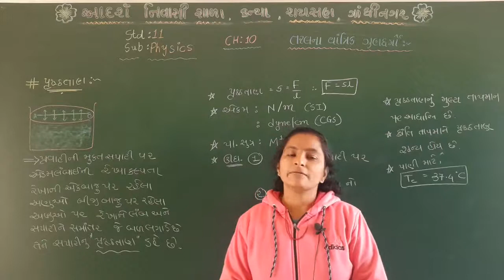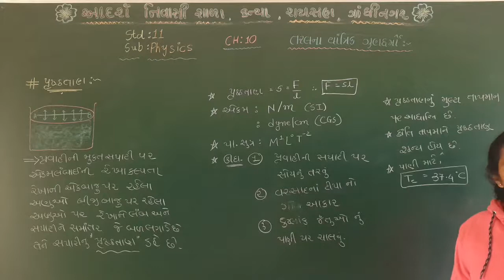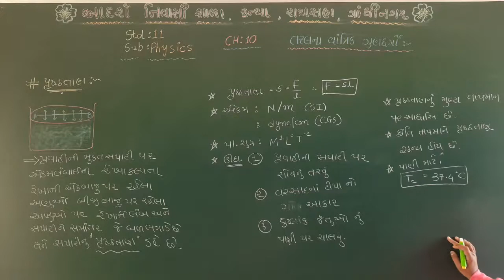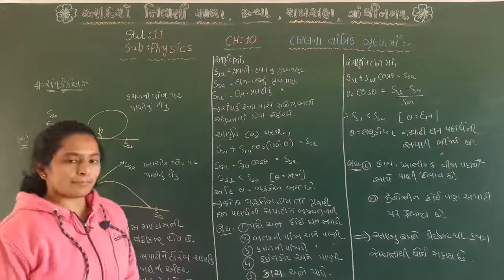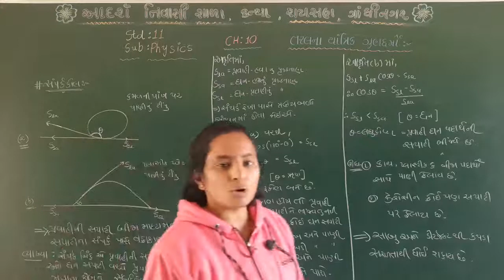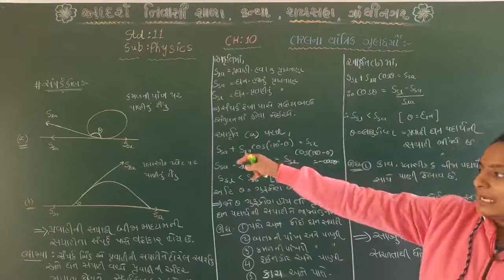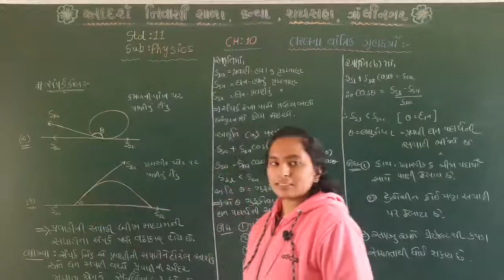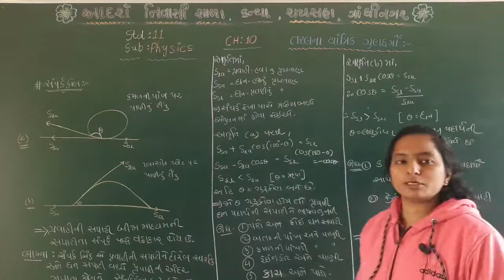Std 11 || Physics || Chapter 10 || Lecture 7